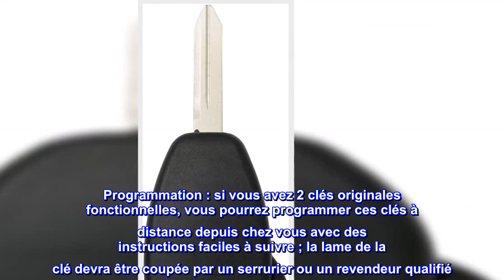Bon produit - Keyless2Go Remplacement pour clé de voiture à distance sans clé avec 3 boutons OHT692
Bon produit -  Keyless2Go Remplacement pour clé de voiture à distance sans clé avec 3 boutons OHT692427AA

Remplacement du porte-clés : remplacez rapidement et facilement votre clé de voiture à distance perdue ou cassée avec le porte-clés à distance Keyless2Go.
Programmation : si vous avez 2 clés originales fonctionnelles, vous pourrez programmer ces clés à distance depuis chez vous avec des instructions faciles à suivre ; la lame de la clé devra être coupée par un serrurier ou un revendeur qualifié
Compatibilité : cette télécommande d'entrée sans clé est compatible avec une large gamme de véhicules de Chrysle, Dodge, Jeep qui utilisent 3 boutons OHT692427AA ; Vérifiez l'outil de montage du véhicule ci-dessus et la description pour une correspondance exacte.
Numéros de pièce : cette clé de voiture à distance fonctionne comme un remplacement pour les clés à distance avec ID FCC : M3N5WY72XX.
Pré-testé : chaque remplacement de clé de voiture à distance est livré avec des piles et a été pré-testé pour garantir la qualité et la fonctionnalité.
Programmé facilement
J'ai acheté ces clés pour faire des ajouts à un Jeep Wrangler 2014 livré avec un seul. Le concessionnaire a pu les couper pour moi, j'ai pu utiliser JScan pour les programmer sans problème.